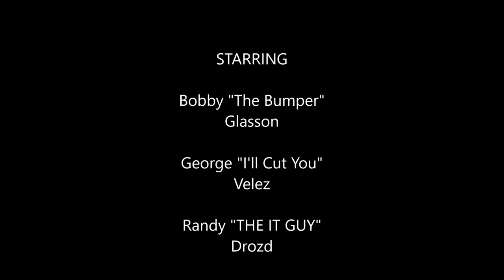Miss Tres Sailfish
Sailfish are a genus Istiophorus of billfish living in warmer sections of all the oceans of the world.